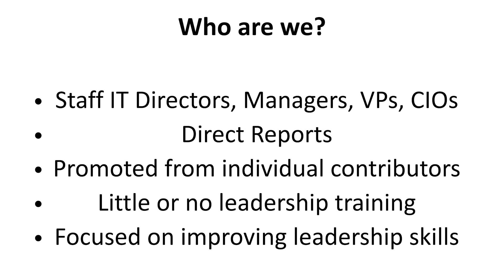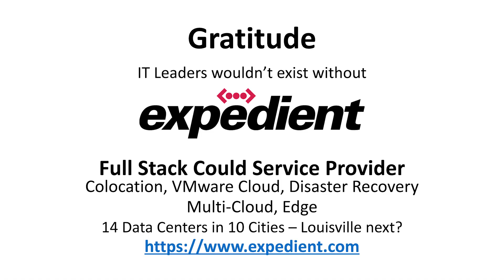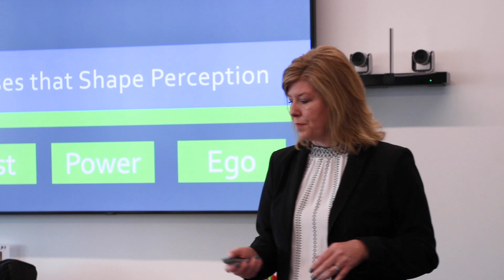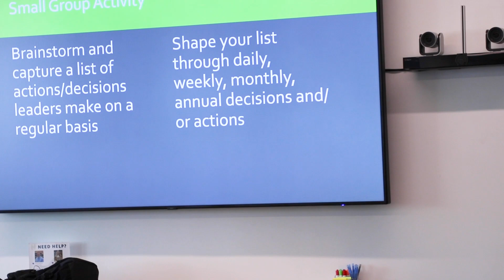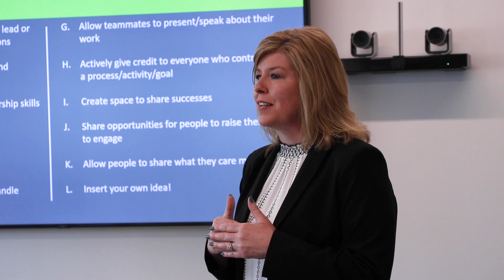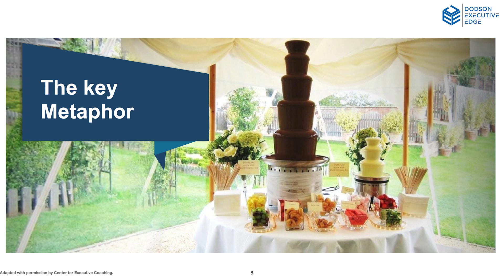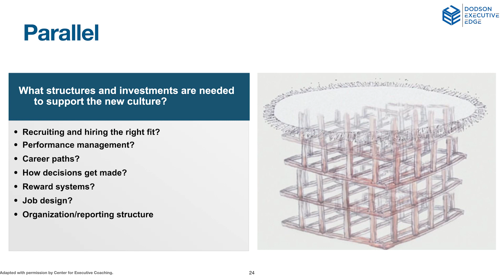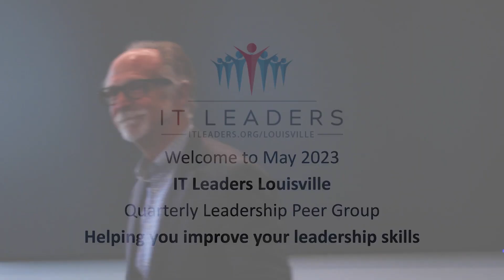IT Leaders Louisville - May 2023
- Jeff Dodson, Former CIO at United Health One, "Create a High Performance Culture"

- Latisha Schmitt, Director of Inclusion and Diversity Business Aligned Strategy at Humana. "How can being an inclusive leader build community in your workplace?"